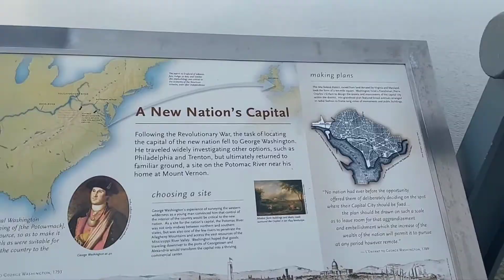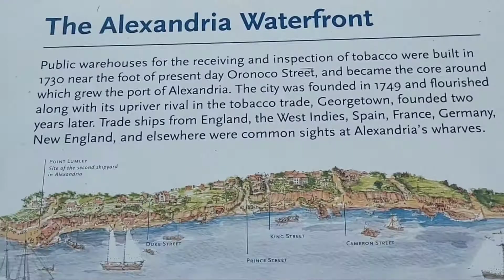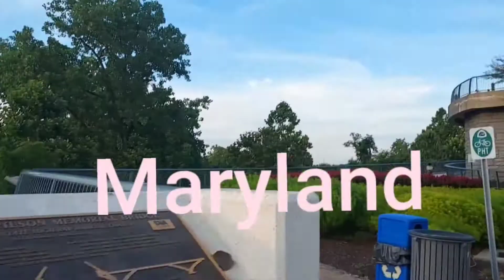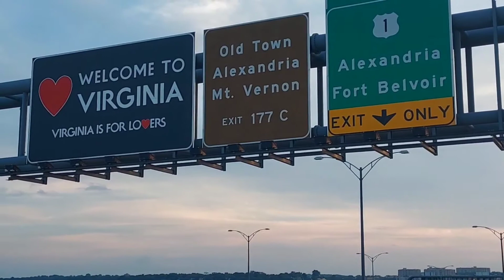walk a cross Woodrow Wilson Mermorial Bridge. from Alexandria Virginia to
Great place to exercise and walk a cross the Bridge.
Woodrow Wilson Mermorial Bridge.
from Alexandria Virginia to Maryland